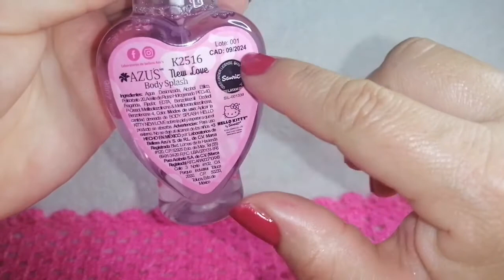Reseña de Hello kitty body splash de Arabela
Hola hermosuras ❤️
De antemano les doy las gracias
Por su valioso tiempo
Por su like, comentario y compartir.

Desean donar al canal :
Claudia González
N. Cuenta. B. Azteca.
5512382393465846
Mil gracias 🙏
Dios se los multiplique.
Reseñas de productos de catálogo

🤔¿Cuál me conviene?

Colecciones de todo un poco

Adivinanzas perfumísticas